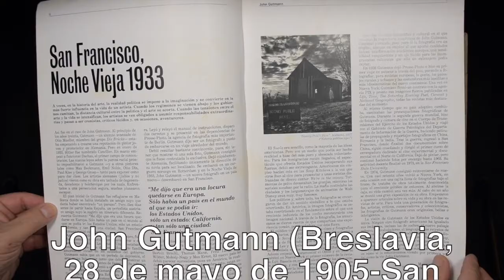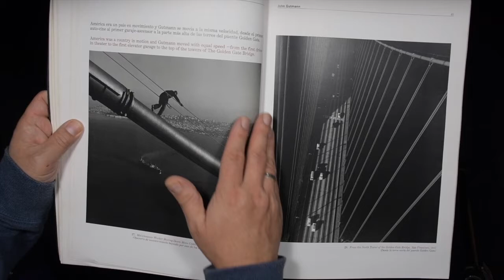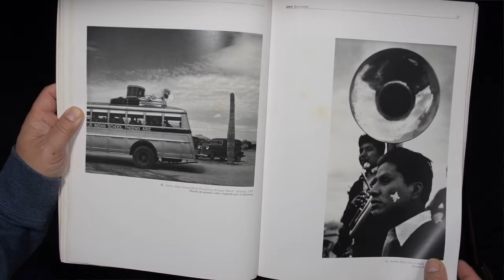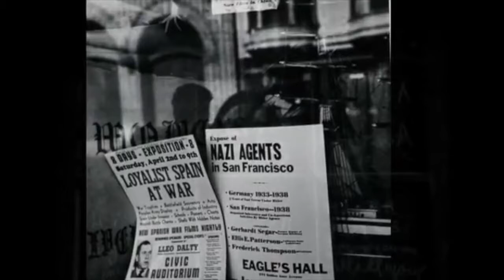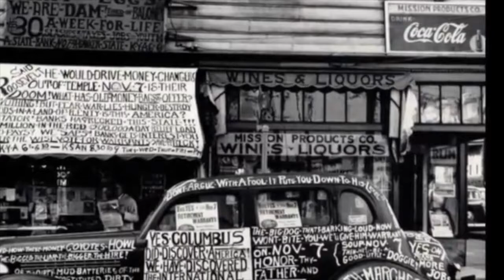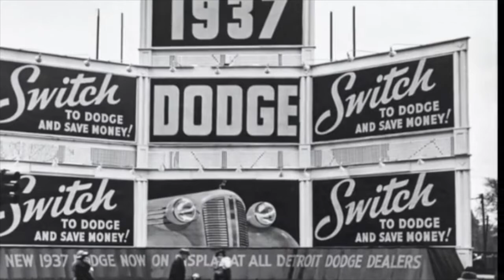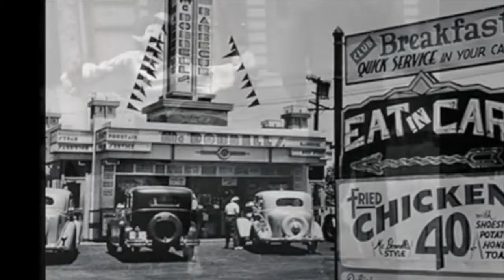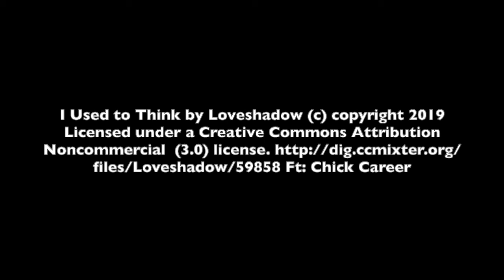JOHN GUTMANN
Catálogo de la exposición "99 Fotografías". Vídeo actualizado con Banda Sonora libre de derechos.